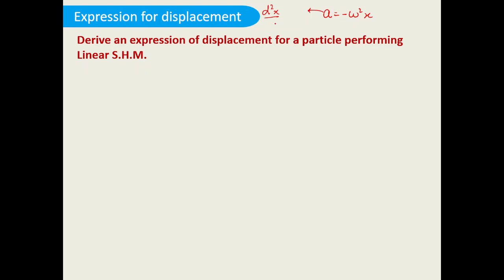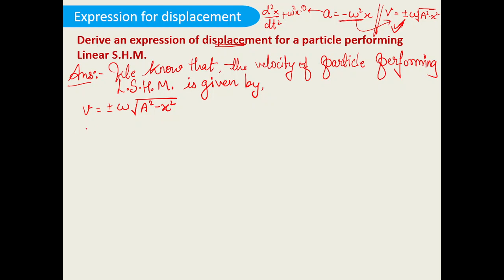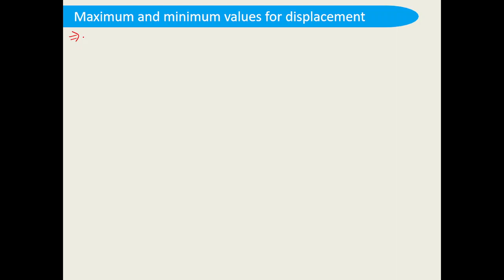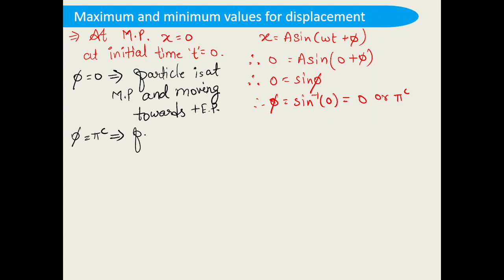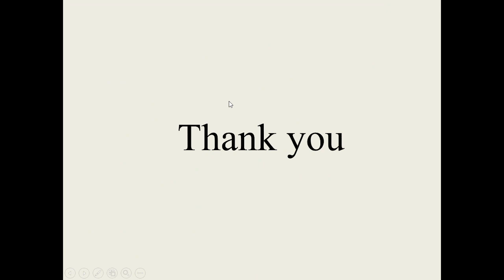5.5.3| Derive an expression for displacement for a particle perfoming Linear SHM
Show the minimum and maximum displacement of a particle performing Linear SHM.

Oscillation | HSC New Syllabus | Maharashtra Board | SYJC | 12th STD| Theory| As per Government State board Textbook| Free Education to all |